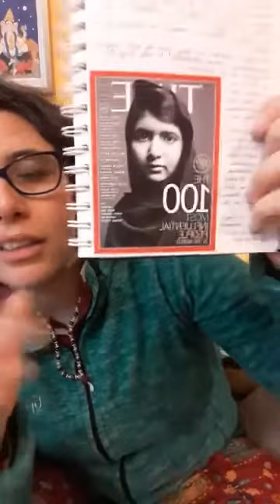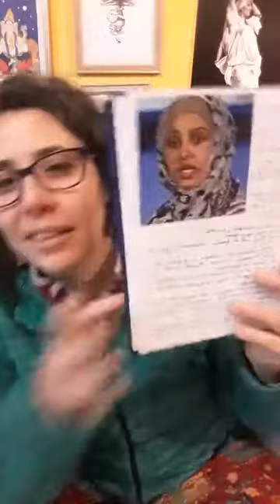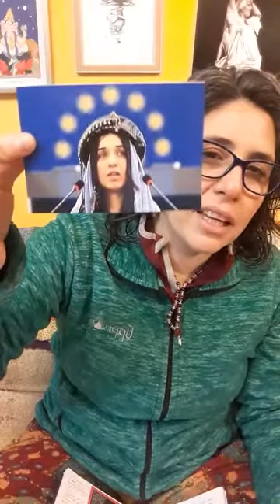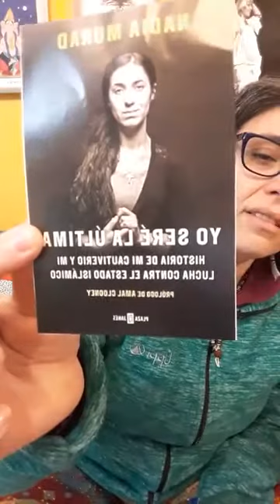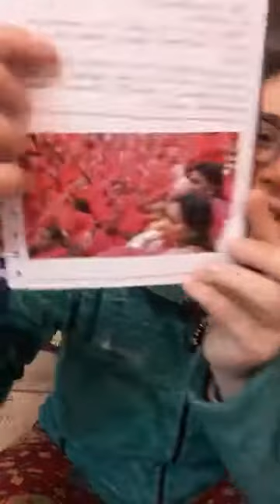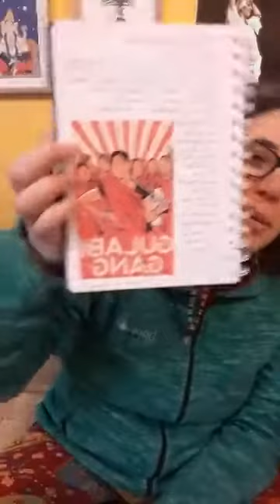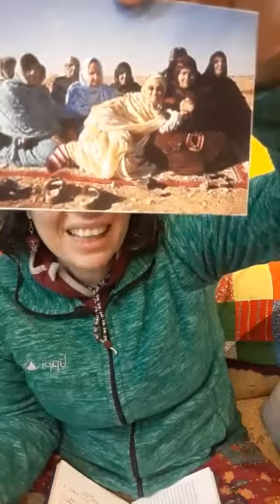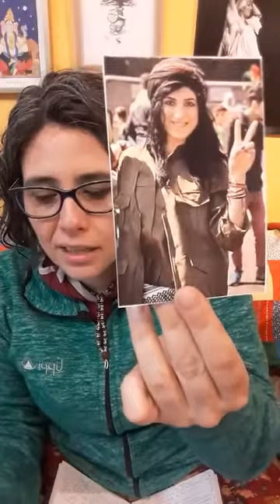Luchas de las mujeres en Oriente